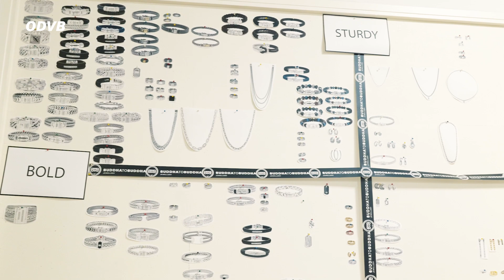Hoe Buddha to Buddha een Wereldwijd Sieraden Imperium Opbouwde | Over de vloer bij BTB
Skills leren over Vastgoed en Beleggen?

Samenwerken?
Denk aan onze YouTube serie Over De Vloer Bij of heb je wel eens gedacht aan short video content? Wij bedenken en maken voor elk bedrijf short video content. Benieuwd naar onze content?